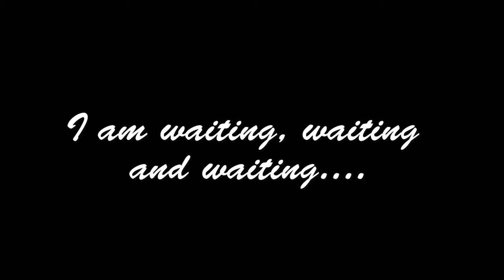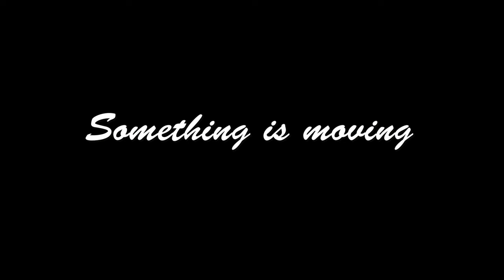I Hatched So Many Baby Praying Mantises - How baby mantises and I become best friends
I Hatched So Many Baby Praying Mantises - How baby mantises and I become best friends - Aww Stories
Hi! Do you remember my mantis practising Kung Fu with me in the previous video? She laid eggs!!! It's amazing! I thought it's a male. After several weeks, the egg sac hatched to many baby praying mantises. They're so adorable! I am excited making friends with them.
Making friends with mantis
Making friends with baby mantises
How baby mantises and I become best friends
Mantis and I become best friends

Hi 💕! Welcome to AWW STORIES channel! Enjoy watching our pet story videos, how pets and I become best friends and let us know what your think!